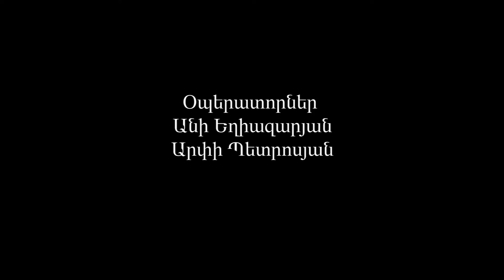Մեծ Պահք Ո՞վ չի կարող պահք պահել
Պահքը միտված չէ մեր առողջությունը խաթարելու, այն ինչը մեզ վնաս կտա պետք է չօգտագործենք, իսկ այն ինչի չօգտագործելը մեզ վնաս կտա՝ օգտագործենք: